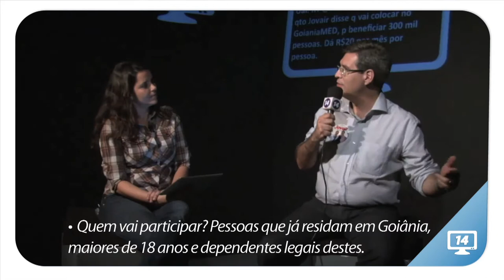GoiâniaMED - Critérios para o total investido e o perfil dos beneficiários - Jovair 14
"Goiânia tem jeito, Com Jovair Prefeito"
Plano de Saúde Cidadão.
O que é o GOIÂNIAMED? 14 Responde com Francisco Jr.
Será o primeiro plano de saúde grátis para população de baixa renda de Goiânia. Vai permitir e oportunizar o acesso do cidadão à rede de atendimento privado composta por 700 grandes estabelecimentos e mais de 1,4 mil consultórios médicos.
Quem Vai Participar?
1- Pessoas que já residam em Goiânia, maiores de 18 anos e dependentes legais destes.
2 - Todos os integrantes dos programas Bolsa Família e Renda Cidadã que também se enquadrem no item 1.
3 - Pessoas que fazem parte de famílias com renda total de até três salários mínimos por mês (limitado a renda máxima per capita de meio salário mínimo) e que se enquadrem também no item 1.
Quantas pessoas atendem a estes
requisitos hoje?
Estima-se que mais de 300 mil pessoas serão beneficiadas imediatamente. São aquelas que preenchem os critérios para participar do programa em Goiânia. São números baseados no Cadastro Único do Ministério de Desenvolvimento Social e Combate à Fome.
De que forma o GOIÂNIAMED pode ajudar
na recuperação do
sistema público de saúde?
O programa permitirá que boa parte das consultas e exames que hoje são realizados pela rede pública sejam encomendados à rede privada credenciada. Isso se traduz em menos filas, menor tempo de espera, mais qualidade no atendimento e respeito ao cidadão. Além disso, vai desafogar e desobstruir a rede pública, permitindo sensível melhoria na qualidade do atendimento.
Depois de criado o GOIÂNIAMED,
a prefeitura vai reduzir os investimentos
em saúde pública?
De forma alguma. Vamos priorizar, ampliar e melhorar a rede atual existente. A prefeitura não investirá um centavo a menos do que já é investido em reforma e construção de novos CAIS, valorização dos servidores da rede municipal de Saúde, compra de equipamento médico e folha salarial. Pelo contrário: a administração pública vai investir R$ 100 milhões a mais por ano em recursos novos.
Qual a cobertura do plano de saúde?
O GOIÂNIAMED vai cobrir consultas especializadas e exames de rotina na rede privada credenciada.
De onde virão os recursos
1- Para 2013, estima-se um aumento na receita da prefeitura de Goiânia de mais de 15%, ou seja: é uma questão de prioridade.
2 - Novas receitas. Há formas de se reduzir a evasão de impostos que cabem, por direito, à administração de Goiânia. Com determinação, esforço e criatividade, é possível garantir fluxo extra de caixa de mais de R$ 150 milhões por ano (exemplo: leasing e cartão de crédito).
3 - Jovair já tem o decidido apoio da grande maioria da bancada de deputados federais e senadores goianos -- da qual é o atual coordenador -- e isso vai garantir expressivos recursos adicionais através das emendas de bancada. O candidato tem bom trânsito em Brasília e pode conseguir também mais recursos para o programa na esfera federal.
Vai sobrar dinheiro para valorizaros servidores da saúde municipal?
O resgate do atendimento público de saúde em Goiânia não passa por outro caminho senão pela valorização dos servidores. A criação do GOIÂNIAMED vai desafogar a demanda nas unidades municipais, vai garantir o atendimento humanizado e de qualidade que depende, de forma direta, da qualificação e da valorização dos servidores. É o que pensa Jovair.
O GOIANIAMED é inconstitucional?
NÃO. Para garantir o principio da "Universalidade" é necessário aplicar o principio da "Equidade". Nessa interpretação a proposta GOIANIAMED está certa.
1 - Universalidade: A Saúde é reconhecida como um direito fundamental do ser humano, cabendo ao Estado garantir as condições indispensáveis ao seu pleno exercício e o acesso a atenção e assistência à saúde em todos os níveis de complexidade.
2 - Equidade: É um princípio de justiça social porque busca diminuir desigualdades. Isto significa tratar desigualmente os desiguais, investindo mais onde a carência é maior.
Isto considerado, o GoiâniaMED não é inconstitucional, porque está previsto na Lei Orgânica da Saúde (8080/8042)